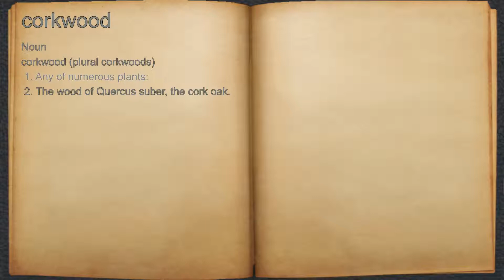What does corkwood mean?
A spoken definition of corkwood.

Intro Sound:
Typewriter - Tamskp